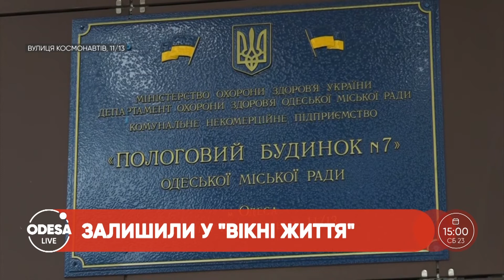ПОРОДІЛЛЯ ЗАЛИШИЛА НЕМОВЛЯ у "вікні життя" пологового будинку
У "вікні життя" пологового будинку № 7 вперше за рік залишили немовля.
Деталі у випуску.